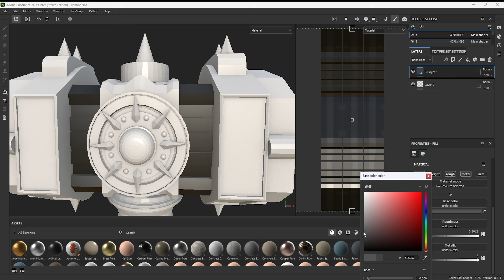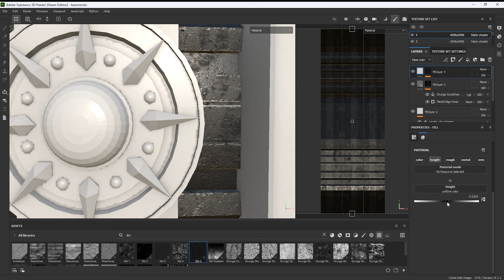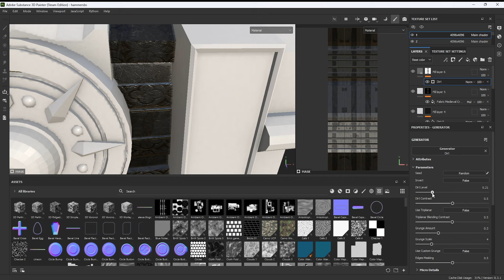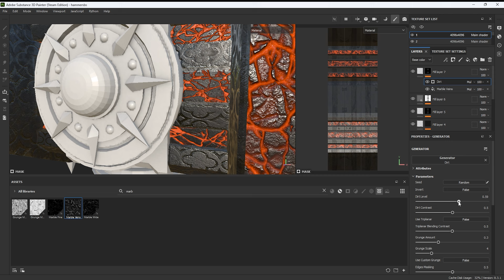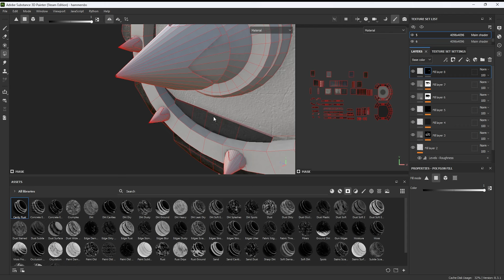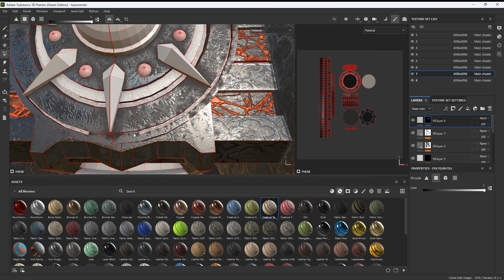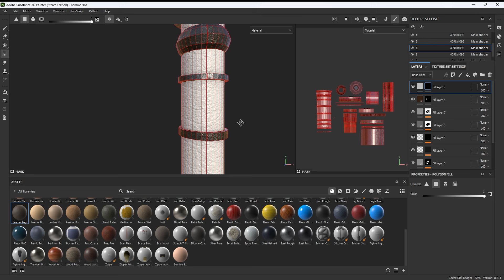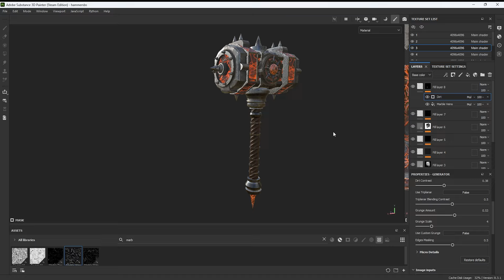Warhammer in Blender & Substance Painter - 3D Modeling Tutorial Part:2